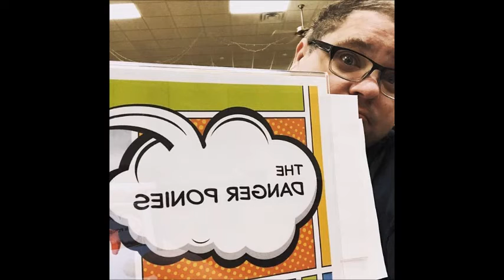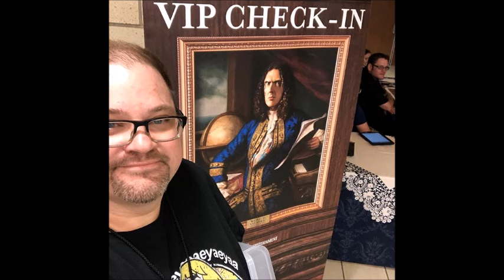Christmas Monsters - Stacy and Trampas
Weird Christmas Monsters